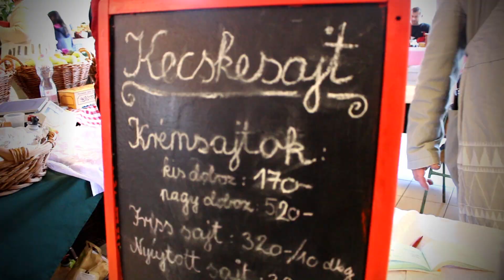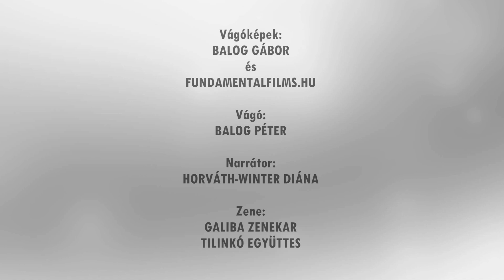Fejér Megyei Értéktár - Jancsárkert Termelői Piac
A Fejér Megyei Értéktár Bizottság által minősített fejér megyei érték.

A Jancsárkert egy megyei ható sugarú, székesfehérvári székhelyű, hagyományőrző vásár-, piac-, és közösségi tér.
Székesfehérváron, a Balatoni út 10. szám alatt, a Jancsár körforgalom előtt található. 6000 négyzetméteres, nyitott területen 600 négyzetméteres fedett csarnok és fél tucat faház áll rendelkezésre, amely kiválóan alkalmas vásározásra, piacozásra, közösségi, kulturális, turisztikai rendezvényekre.
Mindemellett olyan közösségi- és rendezvénytér is létesült, amely döntően az egészséges táplálkozáshoz, életmódhoz, ételekhez, a tudatos vásárláshoz, biztonságos élelmiszerek fogyasztásához, gasztronómiai hagyományokhoz kapcsolódnak
A Jancsárkert a hagyományos élelmiszer-feldolgozást népszerűsíti, eseténként bemutatóval összekötve (pl. disznóvágás, rétesnyújtás, mézeskalács díszítés). A vásárlóknak az élelmiszer-feldolgozással kapcsolatban az árusok tanácsokat is nyújtanak, recepteket adnak, illetve népszerűsítik az egészséges élelmiszerek fogyasztását. Emellett ápolják a népzenei hagyományokat, mivel a piacon rendszeresen szól a citera, illetve tekerőt, ütőgardont, de esetenként  tárogatót is lehet hallani.